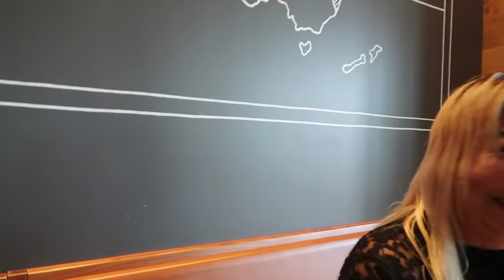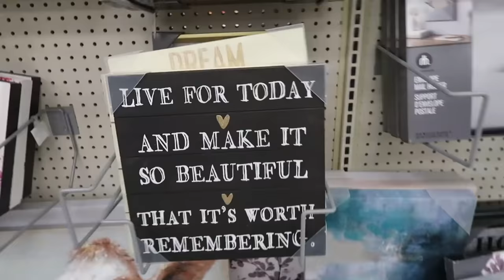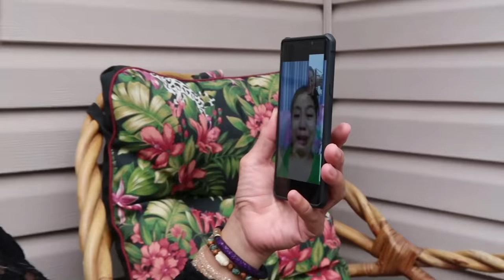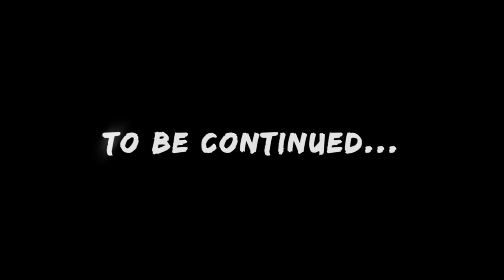Daughter Meets Her Long Lost Mom in Canada After 20 Yrs | Vlog #623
After 20 yrs of separation and non-contact, Raquel who traveled all the way from Manila, Philippines finally reunites with her mom who moved to Canada. This was a big day for Raquel! Watch what happens during the reunion and how Raquel's sister in the Philippines reacts to seeing her mom after two decades. Be sure to grab your tissues for this!